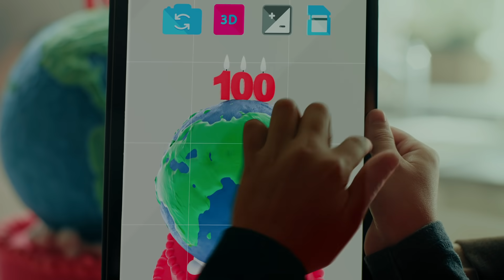¡Dale a 100 Megas con Claro Hogar!